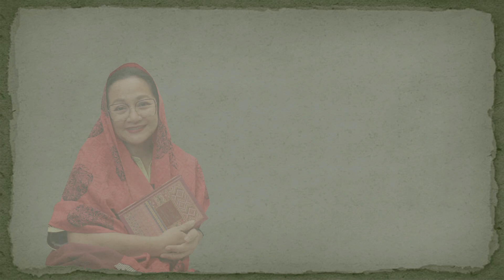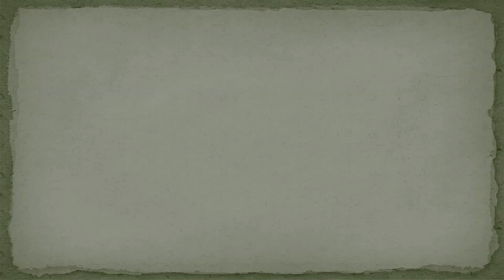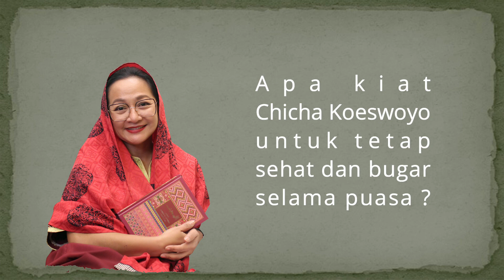Lèmpèr Ramadhan Chicha Koeswoyo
Halo apa kabar semuanya.. Semoga sehat selalu yaa.. Pokoknya  Doa terbaik untuk sahabat sahabatku semuanya..